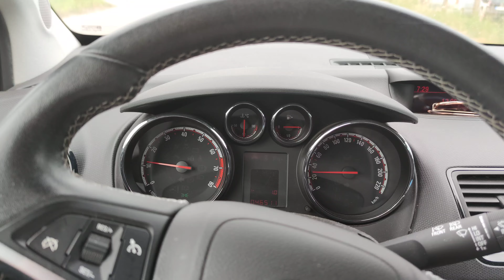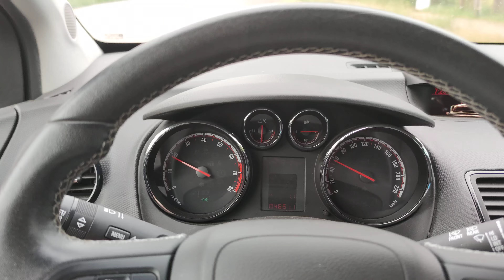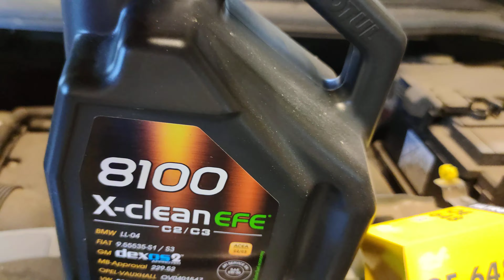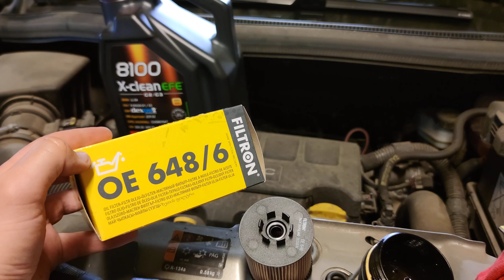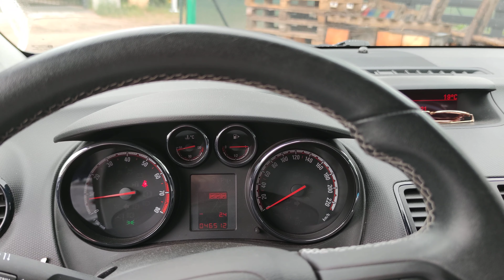Wymiana oleju silnikowego po 30 000km Opel Meriva B 1.4 Turbo longlife - najazdy samochodowe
Dziś szybki serwis samochodu żony, a dokładniej Opel Meriva B z 2016 roku z silnikiem 1.4 turbo o mocy 120km:) Auto ma przejechane 46500 km więc przyszedł czas na wymianę oleju po około 30tyś kilometrów od ostatniej wymiany oraz na dolanie płynu do spryskiwaczy:) Sprawdzę, jak wygląda zlany olej i pokażę Wam najazdy, jakie zamówiłem do prac przy autach.